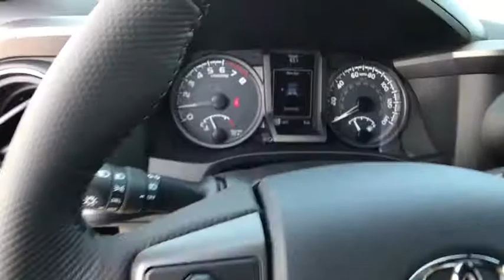2017 Toyota Tacoma Muskogee, Tulsa, Broken Arrow, Joplin, Owasso, OK 176356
2017 Toyota Tacoma  - Stock#: 176356 - VIN#: 5TFCZ5AN1HX086013

Axle Ratio: 3.91,Wheels: 16 x 7 Machined Contrast Alloy,Front Bucket Seats,Fabric Seat Trim (FD),Radio: Entune Premium w/AM/FM/CD/Nav/App Suite,120V/400W Deck Mounted AC Power,Engine Immobilizer,Cruise Control,LED Daytime Running Lights,Wide Angle Front Fog Lamps,Remote Keyless Entry System,Smart Key w/Push Button Start,ORP Black Overfenders,Power Sliding Rear Window w/Privacy Glass,TRD-Tuned Off-Road Suspension,Variable Intermittent Wipers,6 Speakers,Air Conditioning,Electronic Stability Control,Front Center Armrest,Leather Shift Knob,Navigation System,Tachometer,ABS brakes,Anti-whiplash front head restraints,Brake assist,Bumpers: body-color,CD player,Driver door bin,Dual front impact airbags,Dual front side impact airbags,Front anti-roll bar,Front fog lights,Front reading lights,Front wheel independent suspension,Illuminated entry,Knee airbag,Low tire pressure warning,MP3 decoder,Occupant sensing airbag,Outside temperature display,Overhead airbag,Overhead console,Panic alarm,Passenger door bin,Power door mirrors,Power steering,Power windows,Rear step bumper,Remote keyless entry,Security system,Speed control,Speed-sensing steering,Split folding rear seat,Steering wheel mounted audio controls,Telescoping steering wheel,Tilt steering wheel,Traction control,Trip computer,Turn signal indicator mirrors,Variably intermittent wipers,Auto-dimming Rear-View mirror,Compass,Internet access capable: Entune,AM/FM radio: SiriusXM,Exterior Parking Camera Rear